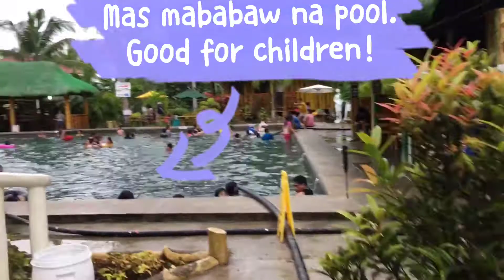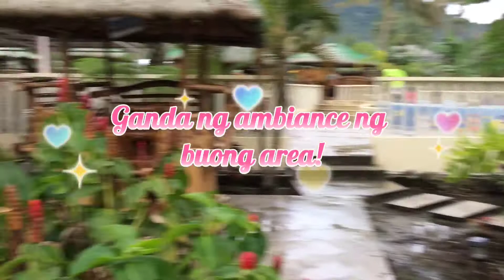FAMILY OUTING! @401K Resort Irosin, Sorsogon City